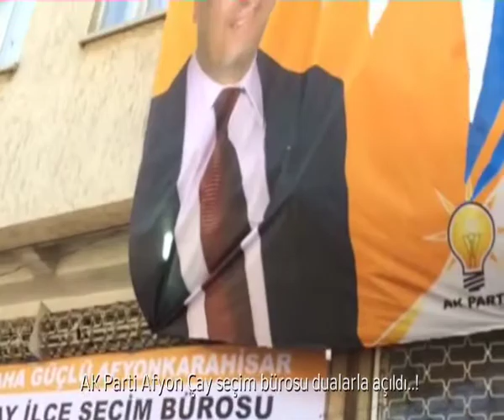AK Parti Afyon Çay seçim bürosu dualarla açıldı